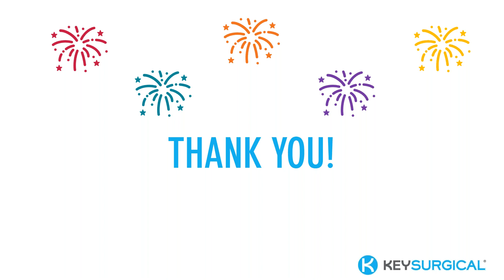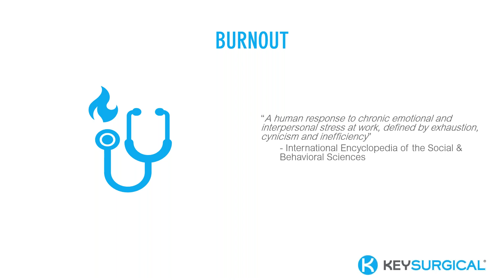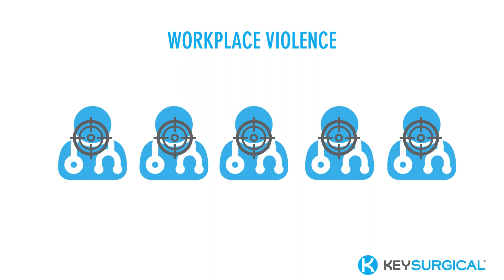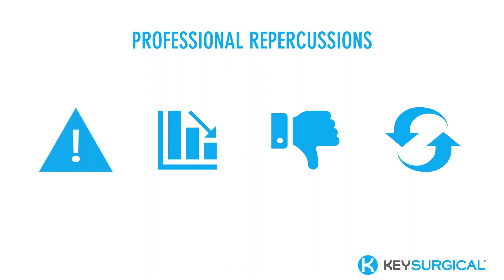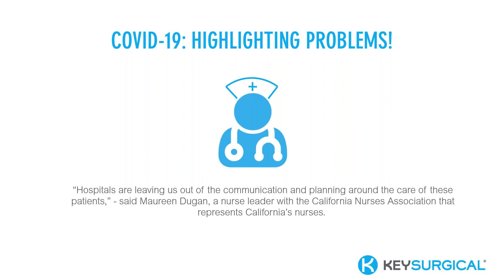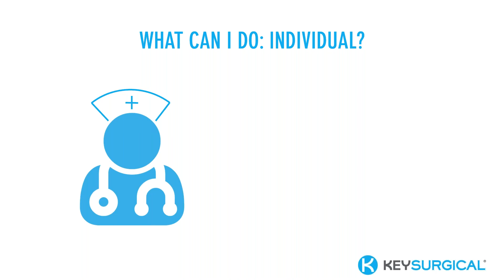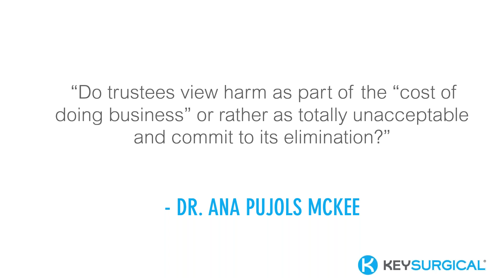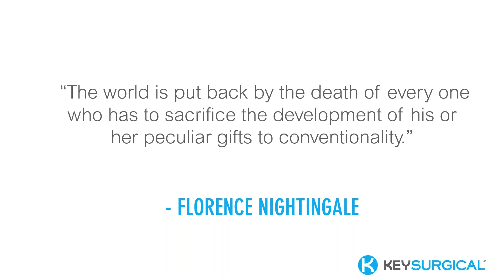Nurses Eat Their Young......Because They Are Starving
This 60-minute webinar features Michelle Lemmons, RN, BSN, PHN, Clinical Educator - OR at Key Surgical. Nursing and healthcare personnel burnout, depression, and suicide rates have been a long-term, ongoing concern. Join Michelle as she discusses the current and historical occurrence of healthcare burnout, suicide, and depression, how the COVID-19 pandemic is highlighting these problems, regulatory bodies' statements and interventions, and what healthcare organizations, managers, and individuals can do to help decrease these statistics. Nurses eat their young because they are starving, let's change the outlook together.